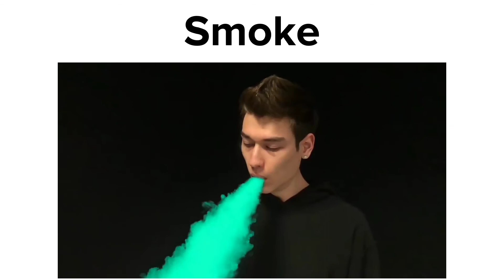Suicide Silence Songs Be Like...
this video was inspired by Metallurgy's series where he does the same thing but with metallica/megadeth songs, I recommend subbing to him

to be honest, I'm not really sure if I'm gonna make a full series out of this, this video alone was such a pain to make, and I probably wouldn't want to go through that pain some more to make more videos. but maybe I might do another video, it kind of depends on how I feel about it.